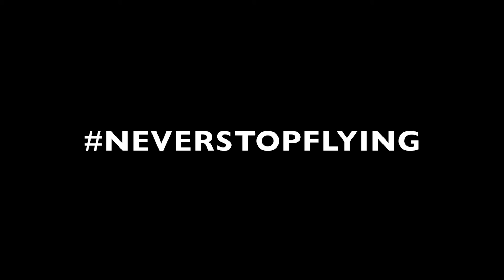Testing ImmersionRC PowerPlay with my Ground Station DVR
I picked up an ImmersionRC PowerPlay to use for recording DVR on my ground station.  My first flight testing how it records, and how easy it is to line up clips.  TL;DR; Excellent results with no skipped frames, which makes working with it a breeze.

Long Range (7"):
iFlight XL7 v4
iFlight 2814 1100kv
Gemfan Flash 7040x3 Props
iFlight  Succex-E Mini F4 FC & ESC (2-6S)
Foxeer Falkor Mini
TBS Unify Pro32 HV
iFlight 150mm Long Range Antenna
FrSky R9 Mini Receiver
Ovonic 1550mah 100C 6S LiPos
JHE42B_S Finder Beeper

Frank (AKA DRL Racer 5):
Flamewheel 450 Frame (clone)
Lumenier Lux V2
Caddx Turtle
Eachine VTX03
SunnySky 2212 980kv motors
HQ 7x4x3 Props
FrSky X4R (with pins)
DJI Naza BEC (2s-6s)

Rad-X Build:
Rad-X Frame (KwadBox Exclusive)
Emax RS2205S 2300KV Motors
Maverick Lite 32bit 30A ESCs
Revolt V2 FC (FalcoX 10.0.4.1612)
Matek PDB
Ethix Watermelon Props
ImmersionRC Tramp
Foxeer Stubby Pagoda
FrSky R-XSR Receiver
Caddx Turbo SDR2 Plus FPV Camera

Dolphin Build:
Dolphin 1 frame
KISS V1 FC
Black Mamba F40 4-n-1 ESC
3B Hobby 2207/2650KV Motors
Predator v4 mini
AKK FX3 VTX
Foxeer Lollipop Antenna
FrSky R-XSR Rx
Ethix S3 Props

Acrobrat Build:
HKSRC Acrobrat Clone Frame
RotorRiot HypeTrain Brat 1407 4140v motors
Mamba F4 Mini Stack (FC & ESC)
Caddx Turtle V2 FPV Camera
FrSky XM+
TBS Triumph
RunCam TX200 VTX
HQ 3x3.1x3 Props

Ummagawd Build:
Ummagawd Remix Frame
CheePass 2205 / 2300kv Motors
Revolt FC (BetaFlight 4.0.6)
Bolt ESC
Runcam Swift Mini w/ 1.8 Lens
TBS Unify HV
Fatshark Spironet Stubby
Ethix S3 Props

Cinematic Build:
Lumenier QAV-R V2
DYS F4 Pro II (Betaflight 4.06)
Speedix 35A Blheli-S ESC
HypeTrain 2207/2450kv Blaster Motors
ImmersionRC Tramp HV Video Tx
R-XSR Receiver
Foxeer Pagoda Stubby Antenna
RotorRiot Swift Camera with Runcam 1.8 Lens
Ethix S3 Props

Botgrinder KISS Build::
Frame: Smashed Martian II (28mm standoffs)
Flight Controller: KISS V1
ESC: TBS Bulletproof 25A / DYS 30A Blheli-S
Motors: RDQ Badass 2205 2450kv
Props: Ethix S3
FPV Camera: Foxeer Predator Micro V2
VTX: ImmersionRC Tramp
VTX Antenna: Dipole
Receiver: FrSky XSR

Frame: Martian II
Flight Controller: FlightOne Revolt
ESC: FlightOne Bolt
Motors: CheePass 2205/2300kv
Props: HQ 5x4.3x3 V1S
FPV Camera: RunCam Swift 2 Mini
FPV Camera Lens: RunCam 1.8
VTX: TBS Unify Pro HV
VTX Antenna: Foxeer Lollipop 2 stubby
Receiver: FrSky R-XSR

Frame: KwadBox RAD-X
ESC: FlightOne Bolt
Motors: Emax RS2205S/2300kv
FPV Camera: RunCam Swift 2 Micro
VTX Antenna: Foxeer Pagoda stubby
Receiver: FrSky R-XSR

New to my channel?  New to drones, in particular, race/freestyle drones?